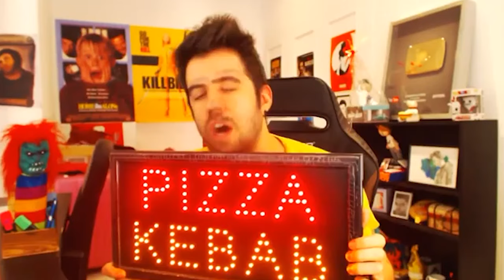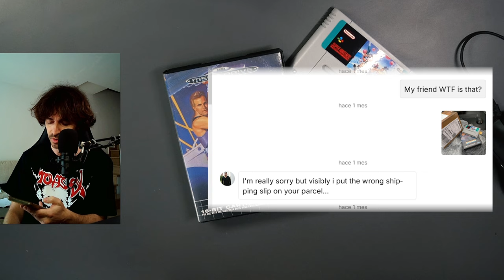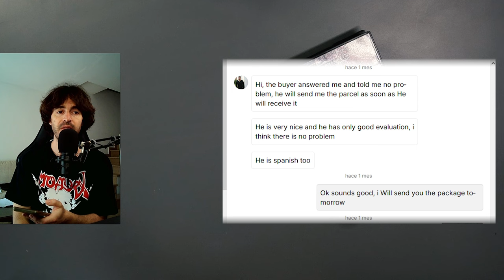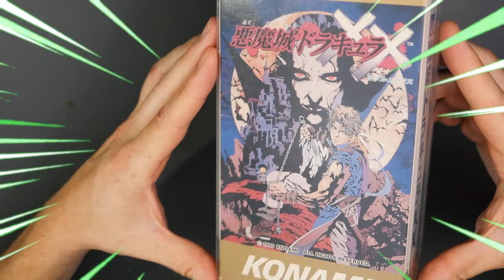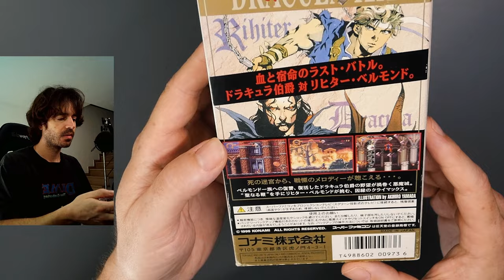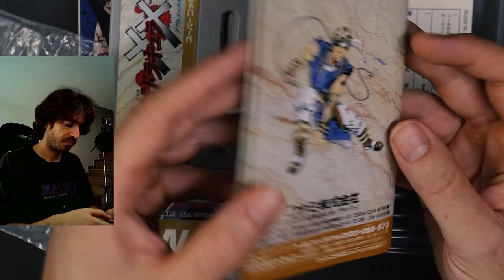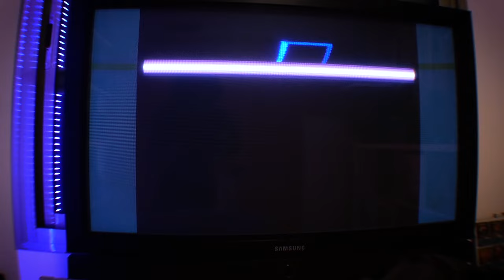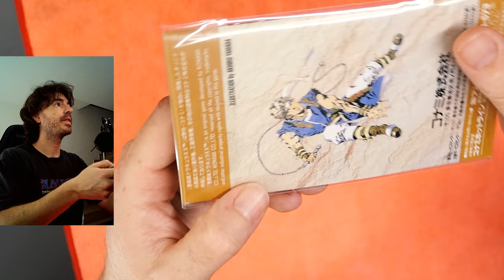Me gasto la Panoja Episodio 7 💸💸💸 Me estafaron en Vinted ?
Buenas chavales!
Menuda odisea con esta compra.
Espero que os guste el vídeo! Nos vemos pronto!
ABRAZZERS!

💻MY EQUIPMENT💻
Computer

Microphones
➤Fifine K780